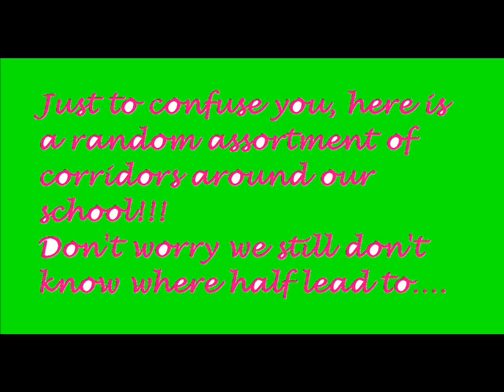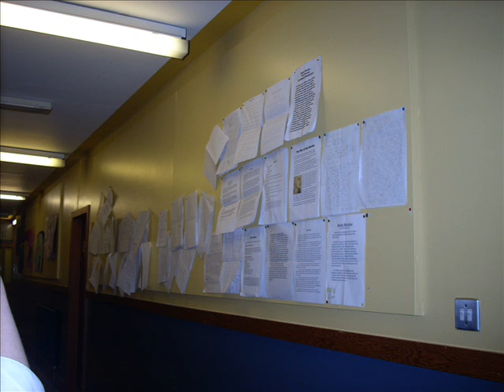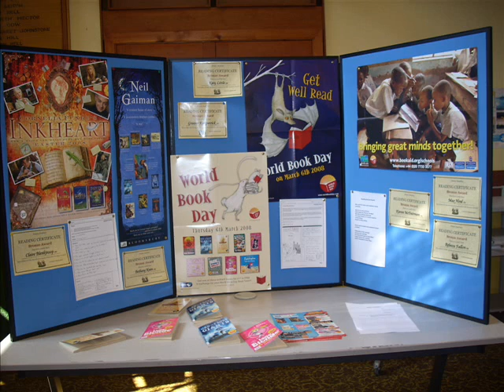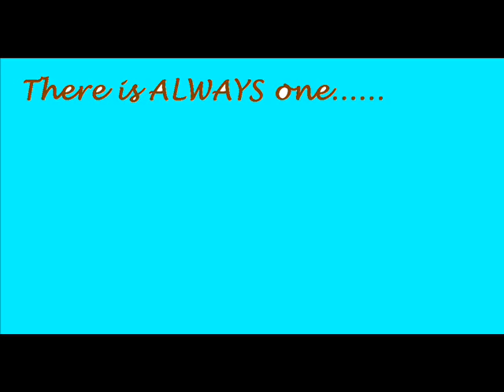Annan Academy Last Day :(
Last day, duh!